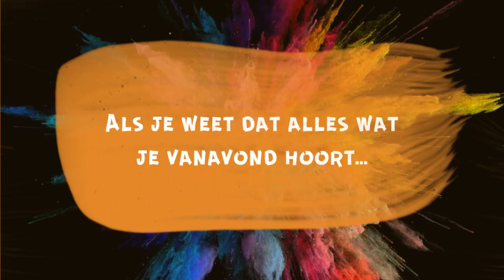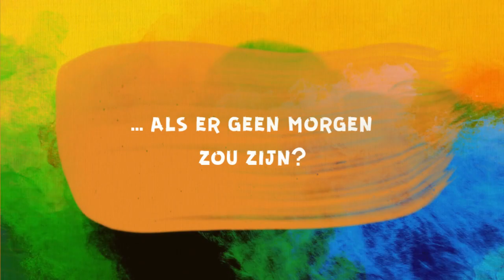Een Avond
Wat zou je doen als er geen morgen was? In de krankzinnige komedie Een Avond komen we er achter. Of wellicht toch niet? Te zien op 31 mei, 1 en 2 juni 2019 in CKC Zoetermeer. Kijk op voor alle informatie.